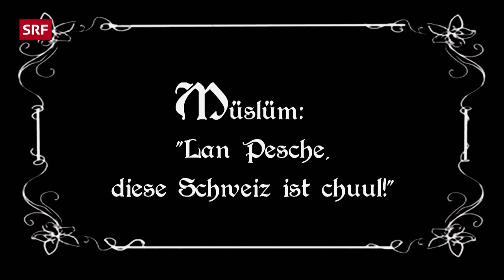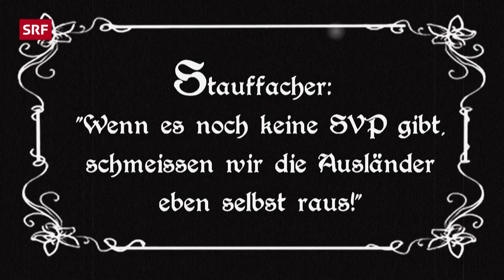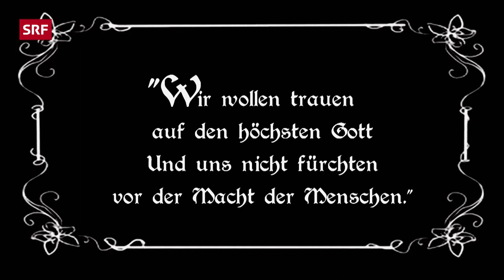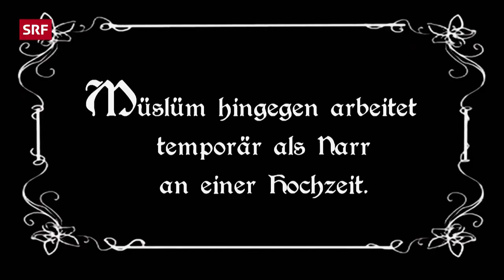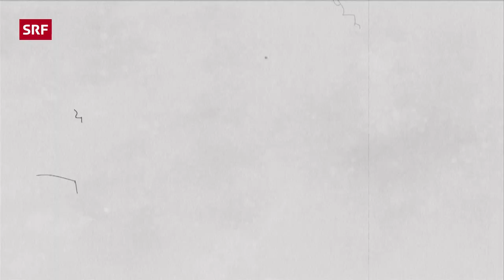Müslüm rettet Wilhelm Tell | Müslüm TV | Comedy | SRF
So hast du die Tell-Saga garantiert noch nie gesehen. Müslüm war 2016 zu Gast bei den legendären Tellspielen in Interlaken und hätte Lokalmatador Wilhelm T. beinahe die Schau gestohlen. Der lauteste Stummfilm der Geschichte!

Damit auch die ausländischen Zuschauer weiterhin SRF schauen, fährt Botschafter Müslüm mit seinem legendären Wohnwagen kreuz und quer durch die Schweiz, um mit hochpotentem Fernsehprogramm die kulturellen Mauern zwischen Migranten und Schweizern niederzureissen. Müslüm Television, SRF wird mültikültürell.